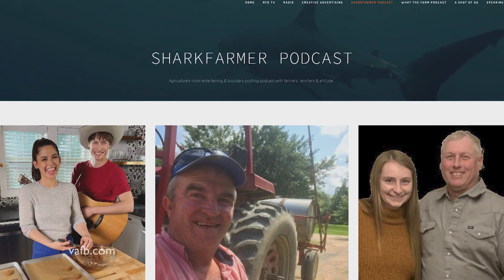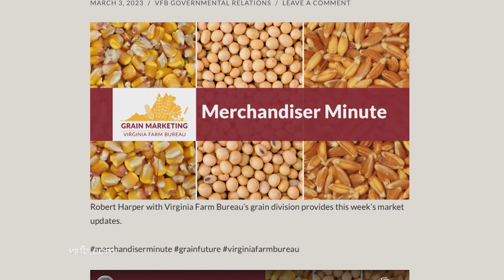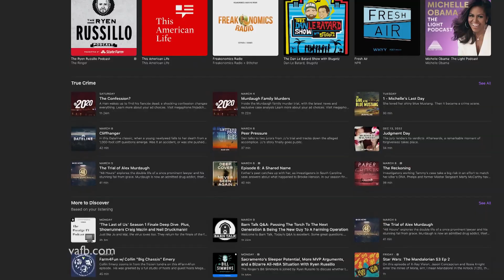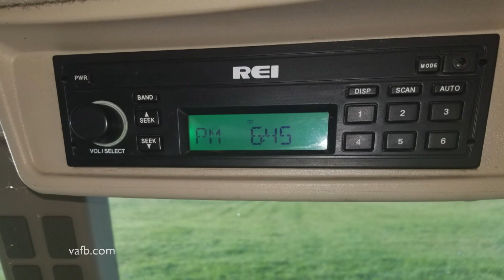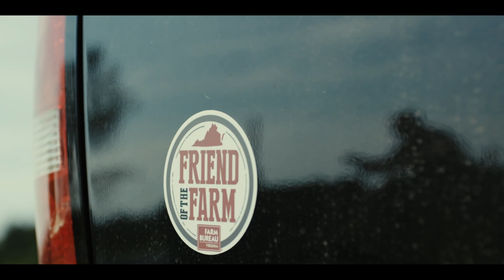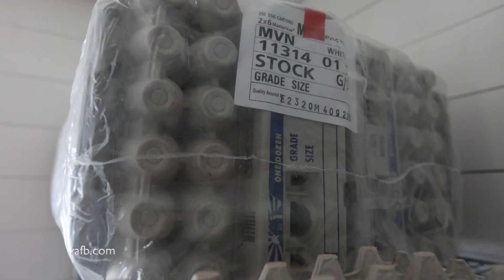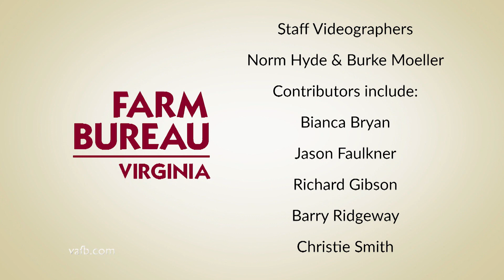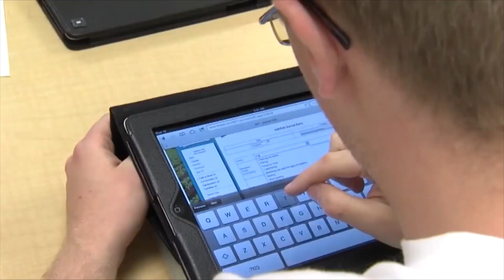Real Virginia: Episode #379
Podcasters are feeding information to Virginia farmers on the go; spring is a great time to use fresh asparagus in a bright, flavorful soup; and follow us as we take a deeper look into the egg industry after prices more than doubled last winter.